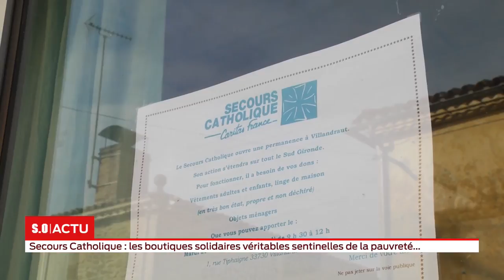La grande édition Jeudi 08 Novembre